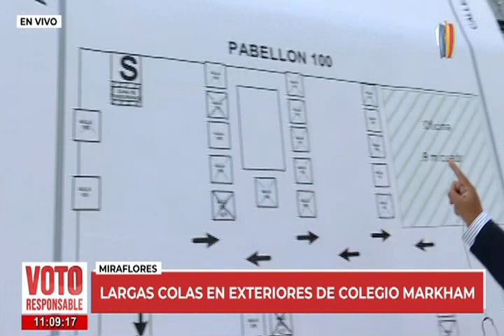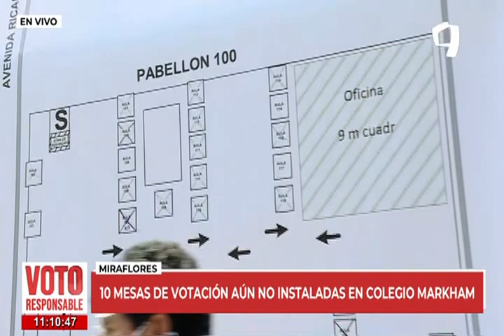Elecciones 2021: largas colas en exteriores del Jockey Club y Colegio Markham (2/2)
Siguen reportándose algunos problemas en diversos centros de votación donde se registran largas colas, debido a que aún no se han habilitado algunas mesas de sufragio ante la inasistencia de los miembros de mesa.

Un equipo de Panamericana Televisión llegó hasta el Jockey Club donde observamos largas colas donde diversos ciudadanos esperan se habiliten las mesas de sufragio para poder emitir su respectivo voto.

Un panorama similar se observa en el colegio Markham en Miraflores, donde aún no han sido instaladas 10 mesas de votación. Cabe resaltar, que si no se apertura las respectivas mesas hasta el mediodía, los electores no podrán sufragar.